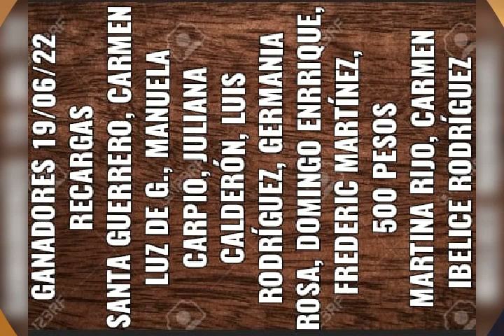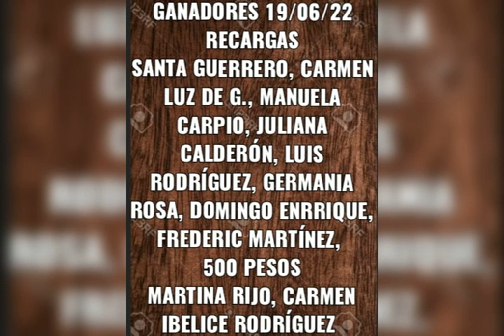19/06/22 RIFA EN MERENGUES CUENTOS Y BACHATAS CON PABLIN TORRES Y LAS MUCHACHAS POR GÉNESIS 97.5